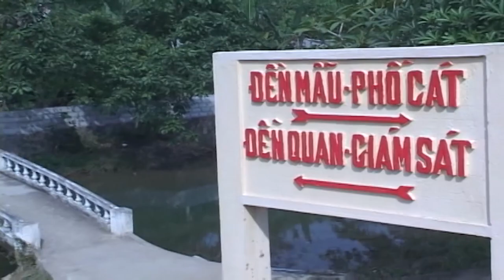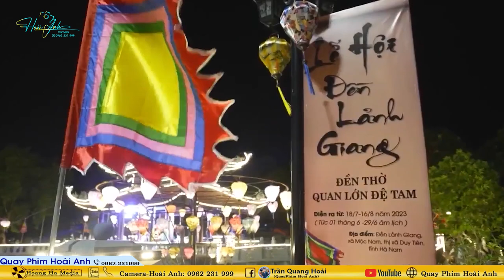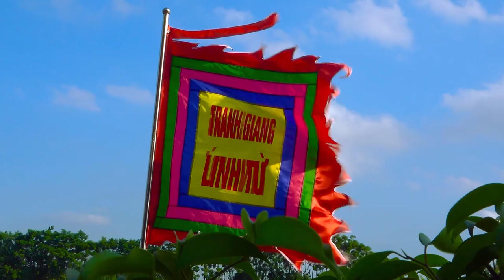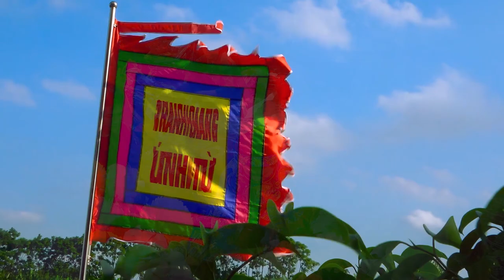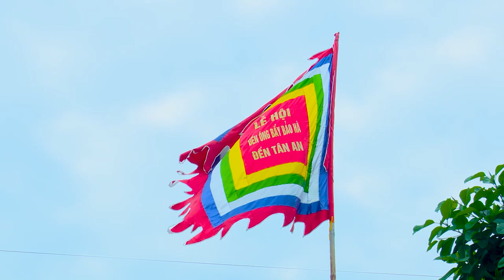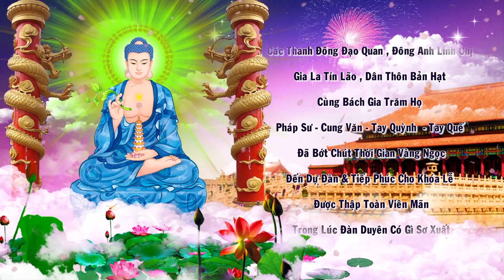Đồng Thầy Trần Văn Trung Loan Giá Dẫn Trình Đệ Tử Khai Hồ Mở Phủ Tại Đền Mẫu Thái Khương Hải Dương